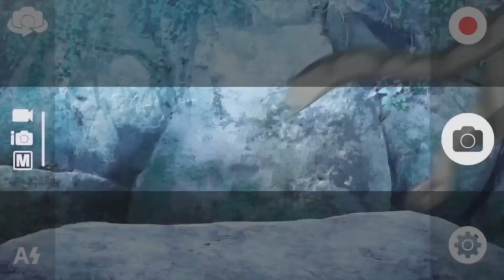ШО ПО ЛЕТУ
ШО ПО ЛЕТУ - это краткий перечень советов на грядущие каникулы для вас, мои дорогие))

                                             .•°*”˜˜”*°•♥●•٠٠•●♥°*”˜˜”*°•
Поддержать Акарина или заказать обзор:

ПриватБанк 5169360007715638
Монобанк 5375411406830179